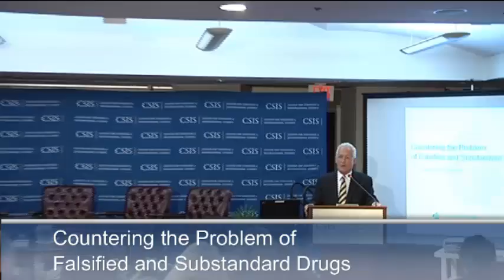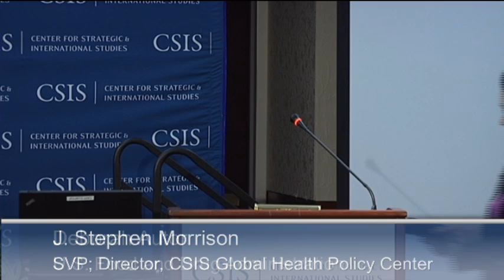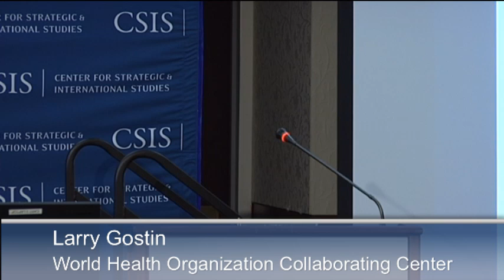Countering the Problem of Falsified and Substandard Drugs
This event will feature an expert discussion on the findings and recommendations of The Institute of Medicine's recently released report titled "Countering the Problem of Falsified and Substandard Drugs."
Commissioned by the U.S. Food and Drug Administration, this report raises important, indeed frightening, concerns about the quality and reliability of medicines around the world. The problem of illegitimate drugs has significant and sometimes tragic consequences in the U.S. and other developed nations, as well as in low- and middle-income countries that often have weaker capacities.
This event will include a conversation with the lead author of the study, FDA leadership, and representatives from industry and regulatory bodies.
Speakers:
Dora Akunyili
Former Director General, National Agency for Food and Drug Administration and Control of Nigeria and Former Nigerian Minister of Information and Communications
Deborah Autor
Deputy Commissioner for Global Regulatory Operations and Policy, U.S. Food and Drug Administration
Larry Gostin
Director, World Health Organization Collaborating Center on Public Health Law & Human Rights and University Professor, Georgetown Law
Dilip Shah
CEO, Vision Consulting Group
Introductory remarks by:
J. Stephen Morrison
Senior Vice President; Director, CSIS Global Health Policy Center
Moderated by:
Todd Summers
Senior Adviser, CSIS Global Health Policy Center

Programs
GLOBAL HEALTH POLICY CENTER
Topics
GLOBAL HEALTH, GLOBAL HEALTH POLICY
Regions
AFRICA, AMERICAS, CHINA, NORTH AFRICA, RUSSIA AND EURASIA